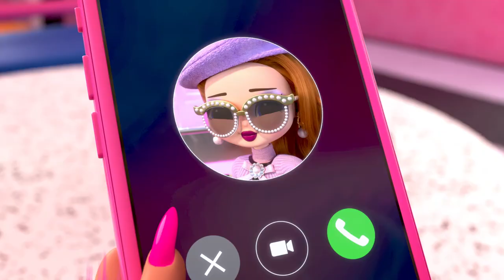En wel in stijl 📸👗 | L.O.L. Surprise! Familie aflevering 6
Tijd met je familie, maar wel in stijl!

Pose en de OMG-club zijn uitgenodigd voor de meest waanzinnige avond van de stad, de Glitter City Soirée! Maar wat moeten ze aan? Gelukkig heeft Neonlicious voor iedereen een hele chique outfit.  Ook Diva wil ook heerlijk uitgedost op het grote feest verschijnen, maar alles jeukt, poft te veel of is ouderwets, dus blijft ze net zo lief thuis! Haar zussen weigeren haar alleen te laten. Ze laten het feest schieten en besluiten om het gezellig te maken in het House of Surprises!

Maar nu ze toch helemaal opgetut zijn, willen ze wel hun nieuwe looks laten zien! En hoezo kun je je favoriete dingen niet in stijl doen?!?! Van een duik in de ballenbak tot spelen met de kittens, ook in de mooiste mode kunnen deze meiden alles!